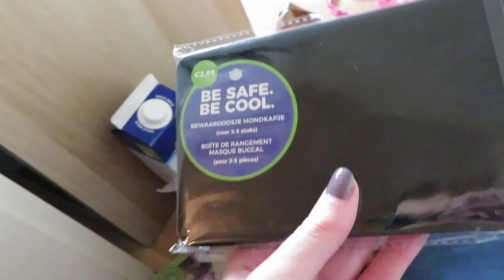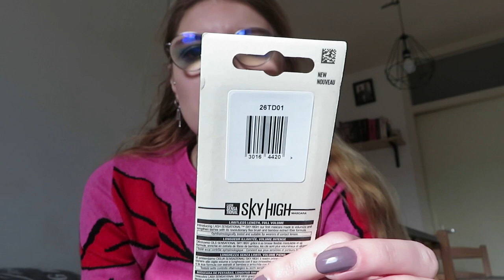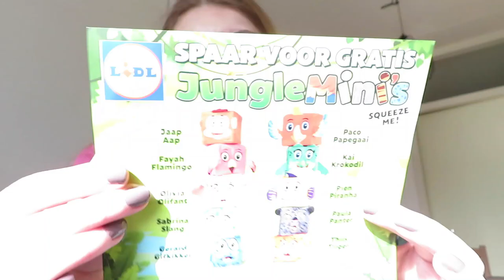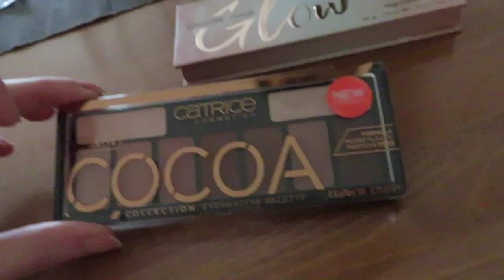Vlog 198 Shoppen in Action en paasversiering in huis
Afgelopen week ging ik shoppen op afspraak bij Action en haalde ik wat paasversiering in huis.